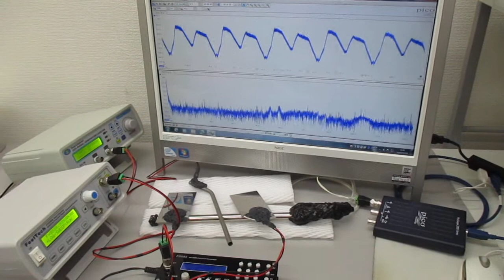３種類のスイープ発振による超音波実験